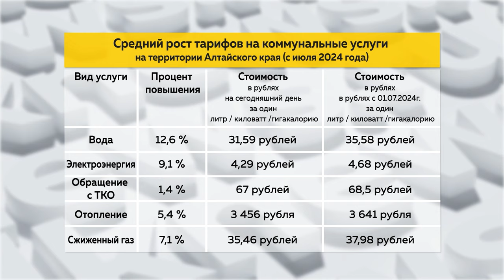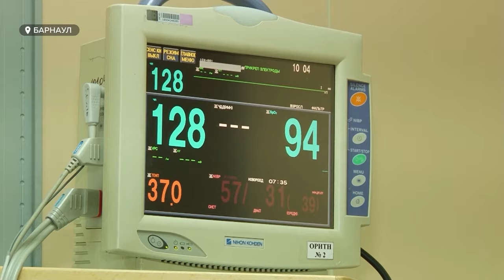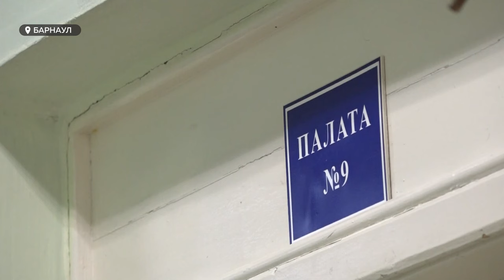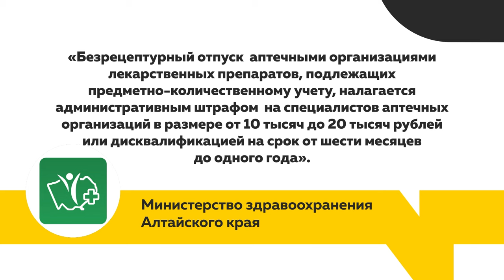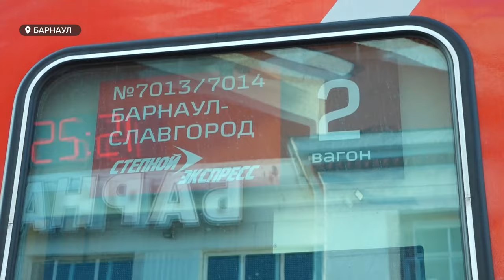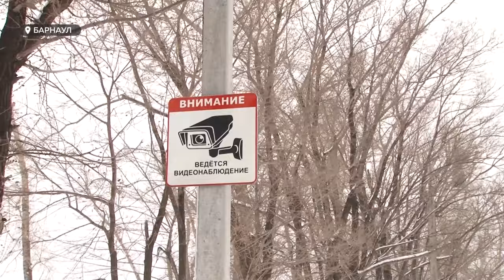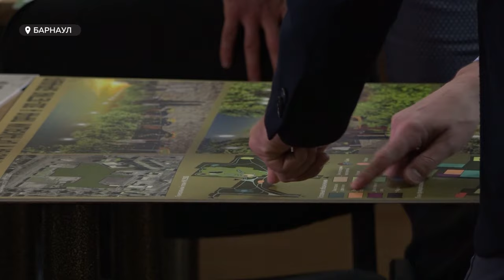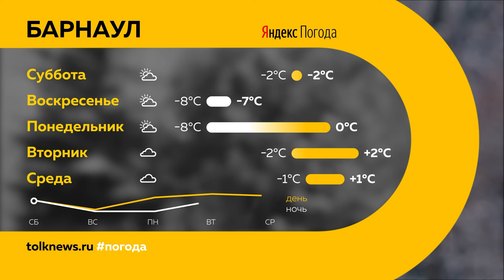«День с Толком». 23.12.2023. Итоги недели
Смотрите в выпуске:

00:00 Начало
00:25 Куриные яйца из Турции
01:39 Умер алтайский "Пухляш" Дмитрий Красилов
02:33 Обновленные тарифы на коммунальные услуги
05:40 Кадровая ситуация в здравоохранении
08:50 Обморожения
11:00 Новые правила отпуска лекарств
14:19 Приговор завидущей детского сада
15:27 Итоги работы Минтранса
18:58 Опрос о запрете телефонов в школах
20:46 Стоимость новогоднего меню
24:10 Выбор проектов парка "300-летия Барнаула"
27:56 Открытие катка в парке "Изумрудный"
30:29 Световой день
30:55 Елочные базары
33:35 Погода